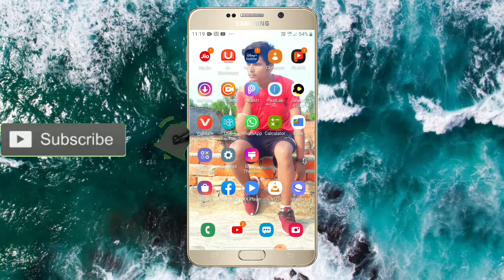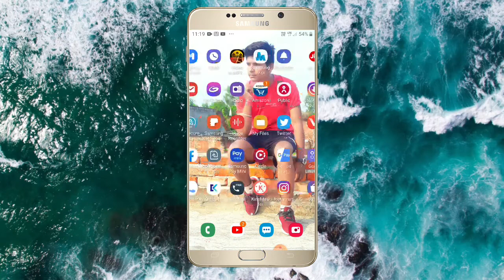क्या कंगना को 200 करोड़ देगा अंबानी परिवार वायरल सच| AMMANI GIVE KANGNA 200 CARORE |FULL NEWS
क्या कंगना को 200 करोड़ देगा अंबानी परिवार वायरल सच
AMMANI GIVE KANGNA 200 CARORE
FULL NEWS video kanglna ranot